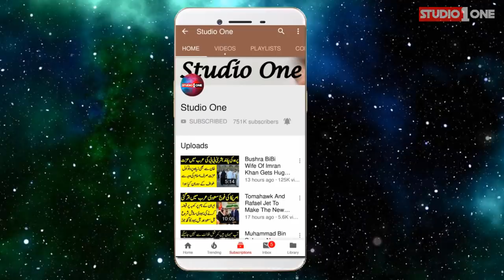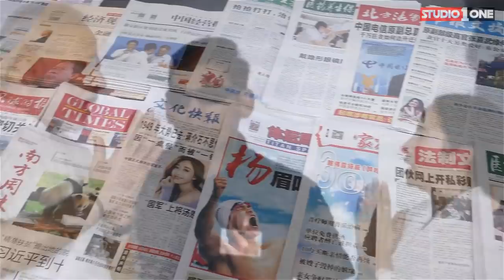Modi Per Airport Say Nikaltay Hamla